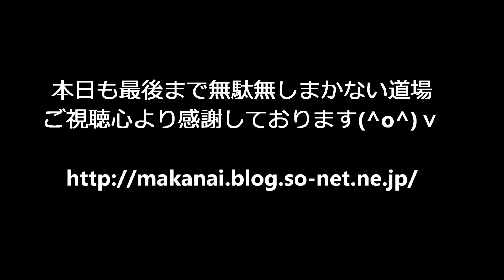「マグロ明太丼」作り方(酔っ払い）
マグロのレシピ（マグロ明太丼作り方）マグロは剥き身！明太子は炙りで作ってみました！​ @無駄なし！まかない道場（MAKANAI DOUJYOU) ​